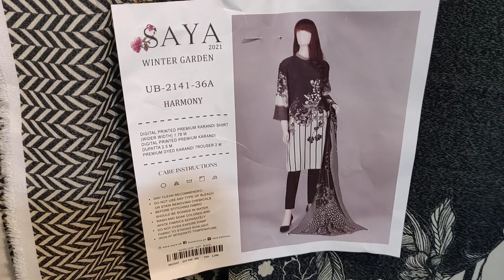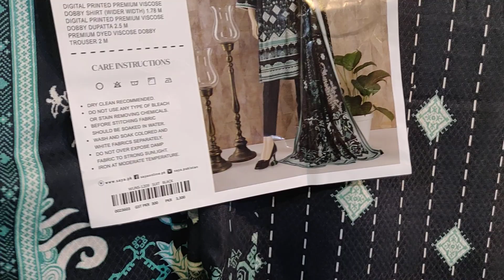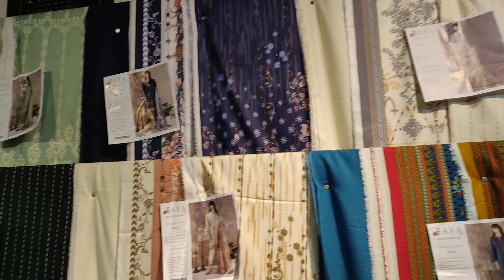💯 Original Saya Brand Karandi , Viscous, Cotail 3pc 2021 | Super wholesale price | All In One